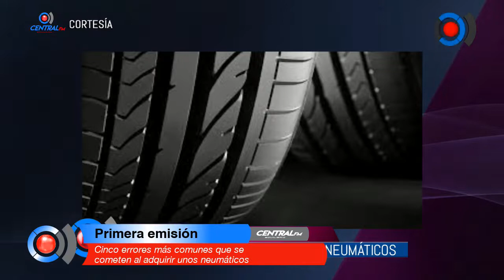Cinco errores más comunes que se cometen al adquirir unos neumáticos